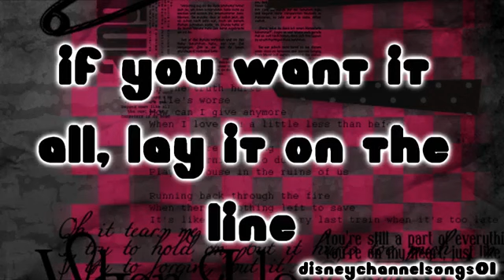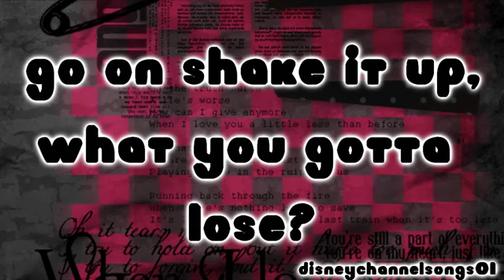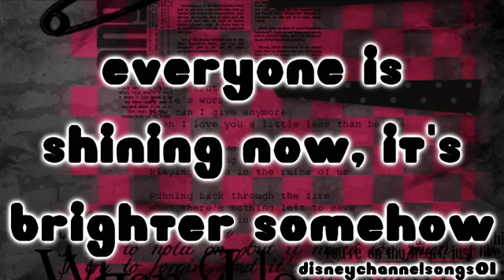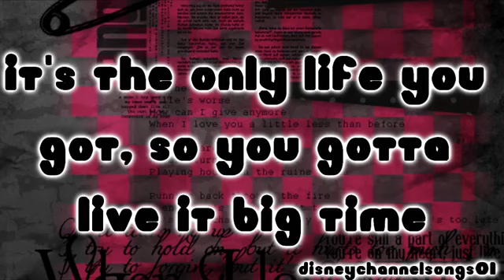Big Time Rush Big Time With Lyrics